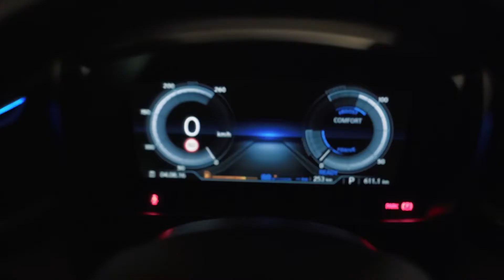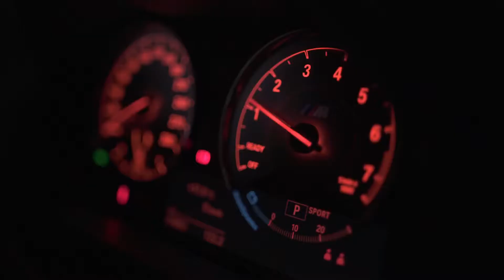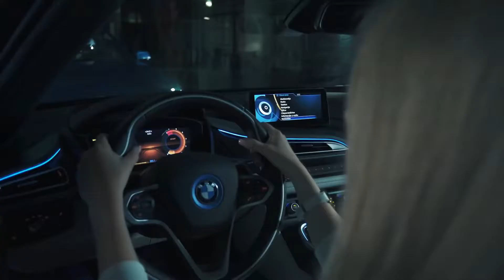Bmw i8 vs bmw m2 when two worlds meet